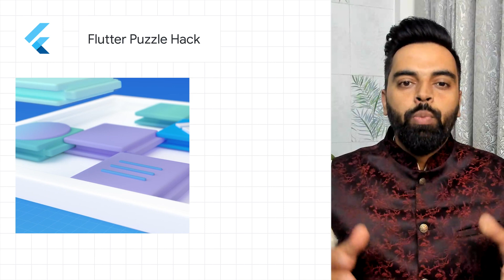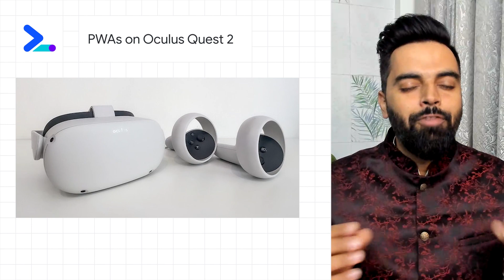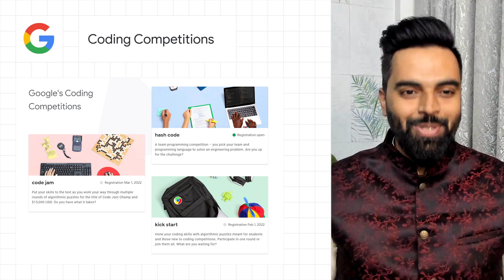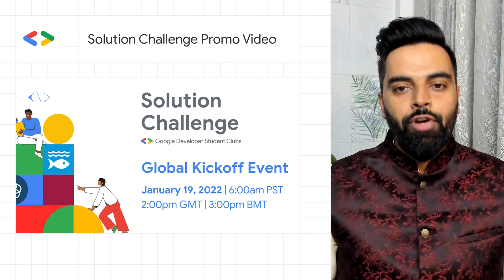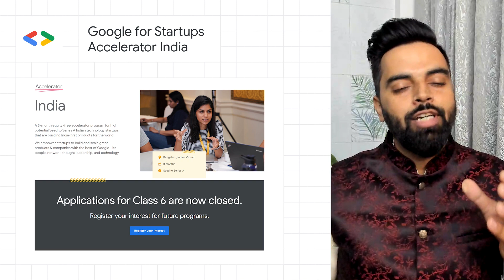Flutter Puzzle Hack, Google’s Coding Competitions, and more dev news!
0:00- Introduction
0:33- Announcing the Flutter Puzzle Hack!
1:19- PWAs on Oculus Quest 2
1:54- Google's Coding Competitions
2:49- 2022 Solution Challenge
3:42- Google for Startups Accelerator India Class 6
4:15- Please remember to like, subscribe, and share!

Here to bring you the latest developer news from across Google is Developer Advocate Anuj Duggal. Tune in every week for a new episode, and let us know what you think of the latest announcements in the comments below! 😃